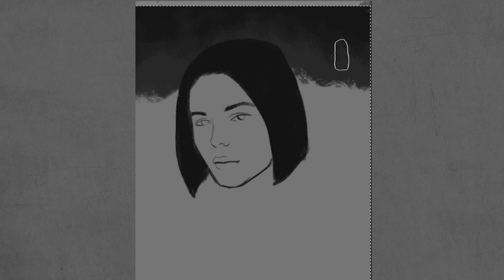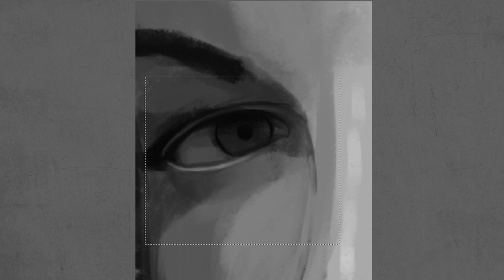Portret - Time Lapse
Izrada Logoa, ilustracija, Promo materijala.
Time Lapse, 6-7 sati u 4 minuta.

Song: Joe Satriani - Wormhole wizards